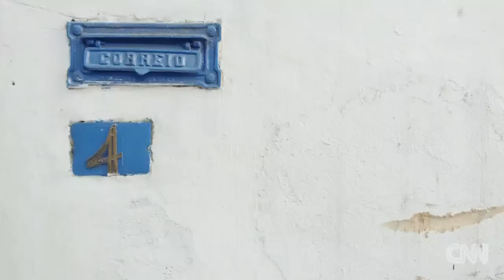Rio favela bar lauded as top culinary destination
People from all over the world are stopping at David's Bar to enjoy the award winning cuisine and the unique drinks. CNN's Rosa Flores demonstrates proper technique for drinking the "brasileirinho".